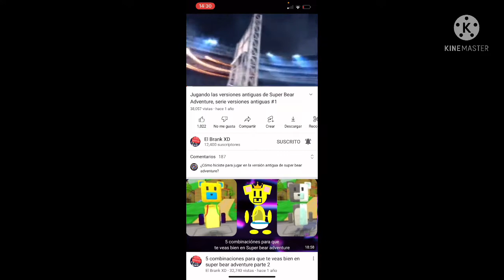Isi si mo mo e e